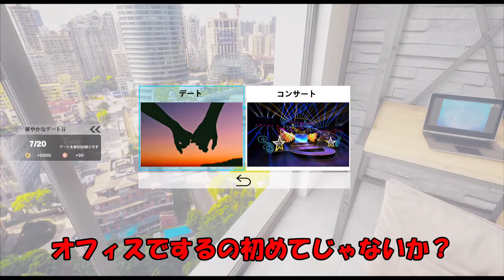床、直置き料理。【3D Lover】#5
床に料理を直置きなんて、女王様なら当たり前。